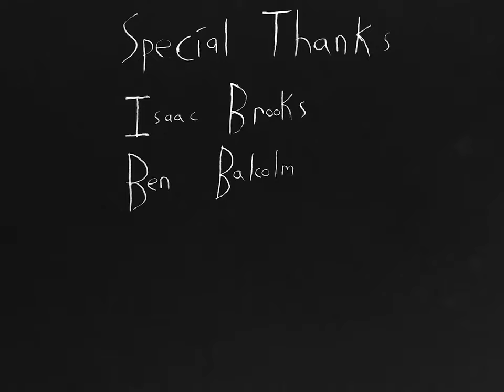Sometimes at Night, I Remember…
A short experiment with stop-motion puppets shot on 16mm black and white film.